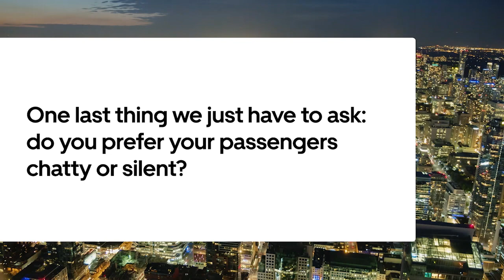Stories from the Driver's Seat - Forest | Uber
To celebrate our 10-year Uberversary in Canada, we are looking back on our journey in Canada and our impact on mobility, delivery, and unlocking earning opportunities.

About Uber:
Go anywhere and get anything with Uber. Please continue to wear a mask to help protect our neighbors, our families, and our communities.